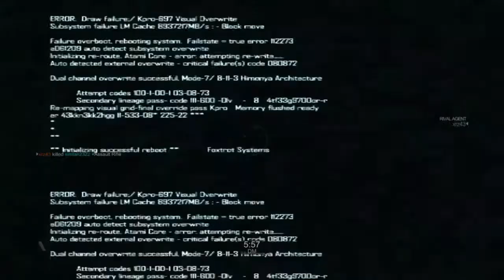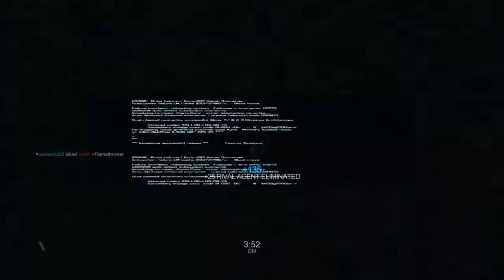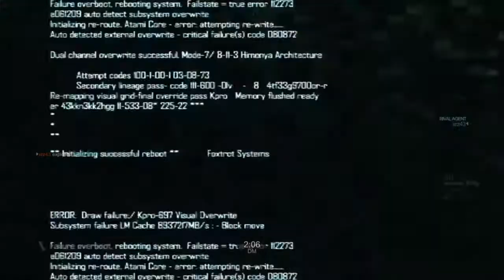Black light retribution match with mad gaming